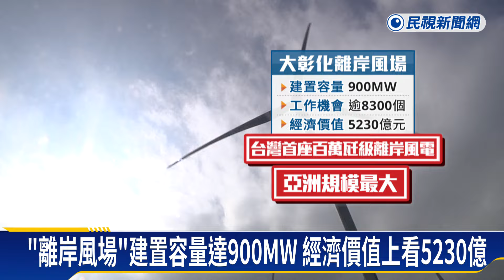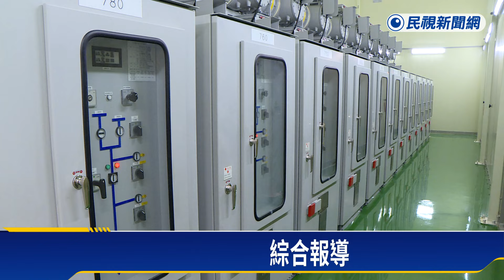大彰化離岸風場完工 蔡總統、王美花出席併聯典禮－民視新聞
【民視即時新聞】全球最大離岸風電開發商沃旭能源，在大彰化建置900MW的離岸風場，今天（25）舉辦完工併聯典禮，總統蔡英文也偕同經濟部長王美花出席，見證台灣綠能轉型成果。蔡總統表示，我們用8年時間，讓能源轉型變成眼前風景，而大彰化離岸風場，也是目前亞洲最大的離岸風場。